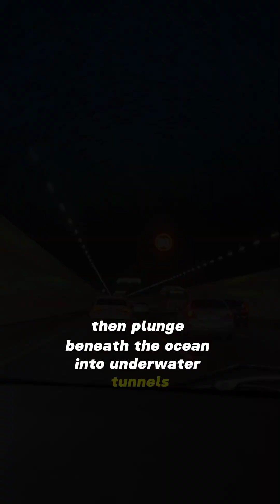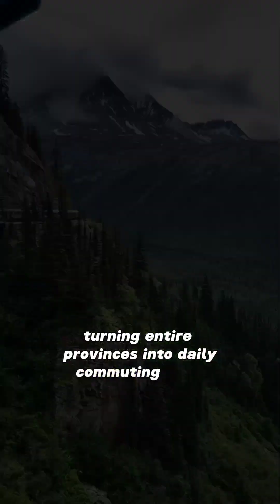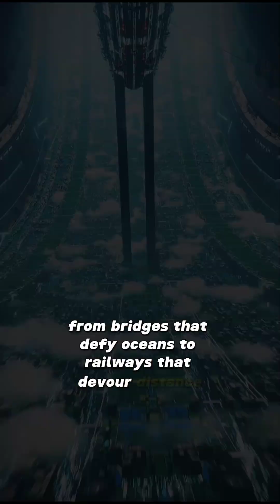China's 3 Mega Projects That SHOCKED the World in 2025 😱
China is reshaping the future at an unbelievable scale.

In this cinematic documentary-style video, we explore China’s three most jaw-dropping mega projects of 2025 — engineering marvels that stunned the world and pushed human limits further than ever before.

🌉 Hong Kong–Zhuhai–Macau Bridge — the world’s longest sea-crossing bridge, built to survive typhoons, earthquakes, and deep-sea conditions.
🚄 CR450 High-Speed Rail Network — trains reaching 400 km/h, connecting cities in minutes and powering the largest rail system on Earth.
🛰️ Tiangong Space Station — China’s permanent home in space, paving the way for lunar bases and deep-space exploration.

From oceans to land to orbit, these mega projects prove that the future is being built right now.

china mega projects
china mega projects 2025
china engineering marvels
hong kong zhuhai macau bridge
world longest sea bridge
china high speed rail
cr450 train
fastest trains in the world
china railway network
tiangong space station
china space program
future mega projects
infrastructure documentary
engineering documentary
mega projects documentary
china technology
china development
amazing engineering